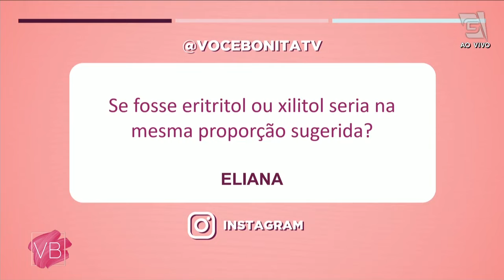Bolo de cenoura sem açúcar, sem glúten e sem lactose - Você Bonita (31/03/2023)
Venha com a confeiteira Isabel Buk aprender o passo a passo de um delicioso bolo de cenoura saudável! 😋

INGREDIENTES (MASSA):
• 3 ovos
• 2 ou 3 cenouras de cenoura – (300g) - a depender do tamanho
• 1 xícara de mix de adoçante - taumatina e stevia andina
• ½ xícara de óleo de girassol
• 1 xícara de farinha de arroz
• ½ xícara de farinha de amêndoas
• ½ xícara de fécula de batata
• 1 colher de sopa de fermento

MODO DE PREPARO:
No liquidificador, bata as cenouras com os ovos, o mix de adoçante e o óleo no liquidificador. Leve a mistura em um bowl, acrescente as farinhas e fermento, misture e leve para assar em forno pré-aquecido a 180ºC.

INGREDIENTES (CREME DE LEITE VEGANO):
• 1 xícara castanha de caju crua natural
• 1 xicara de água filtrada

MODO DE PREPARO:
Deixe as castanhas de molho durante aproximadamente 8 horas, elas ficarão mais macias. Jogue a água e coloque as castanhas e a água (descrita na receita) no liquidificador e bata.

INGREDIENTES (COBERTURA):
• 50g de chocolate 50% cacau (sem leite e sem açúcar)
• 100g de creme de leite vegano (de castanha de caju)

MODO DE PREPARO:
Derreta o chocolate e depois acrescente o creme de leite.